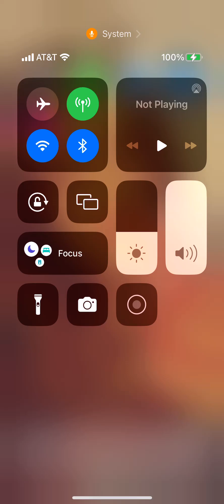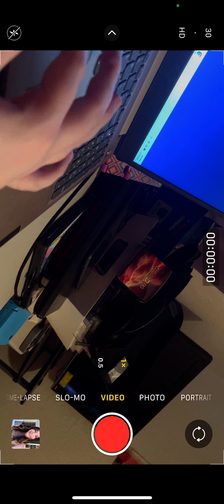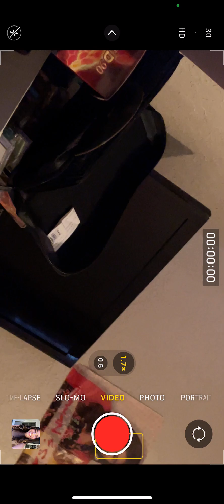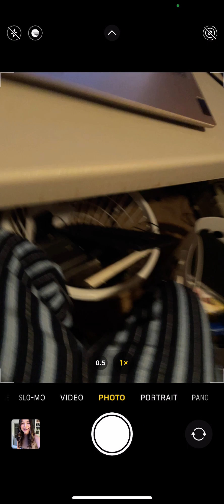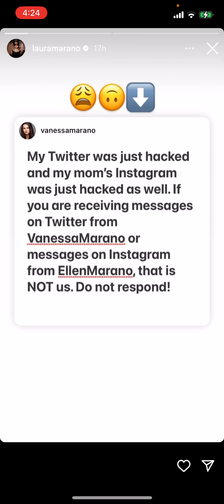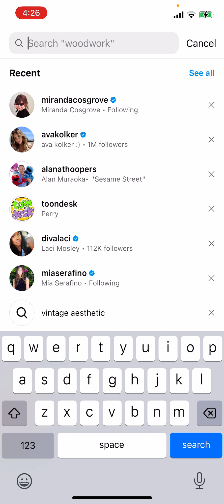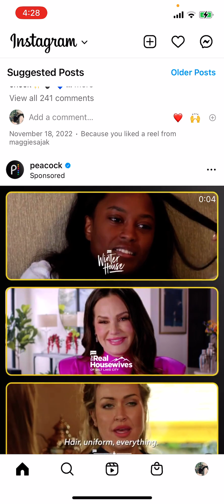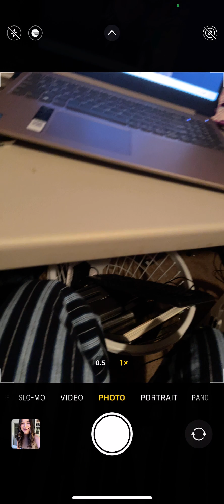February 12, 2023